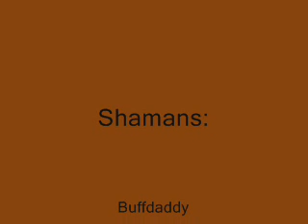Trinity: Gruul's Lair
Trinity from Thunderlord at Gruul's Lair. 07/19/07